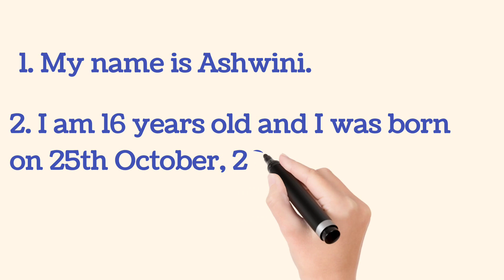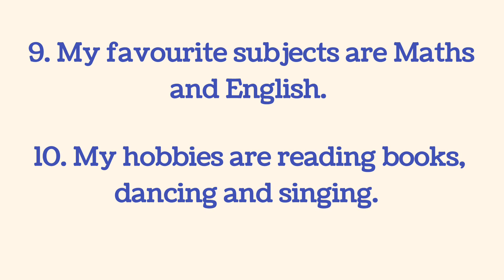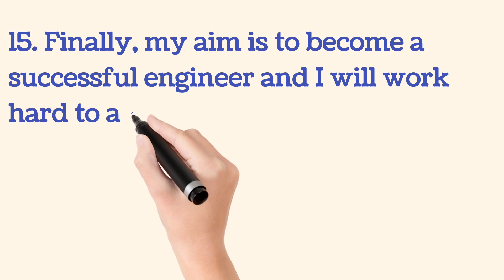My autobiography in English | Autobiography writing in English | my autobiography essay in English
This video presents steps to write self autobiography in English. With the help of this video you can write your own autobiography. This video is useful for students.